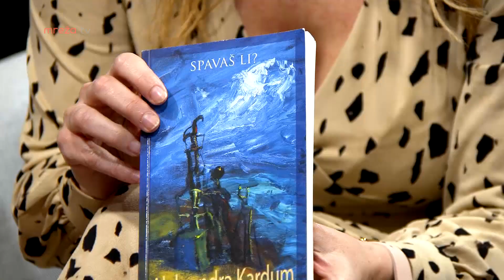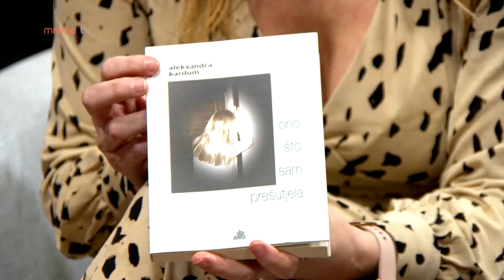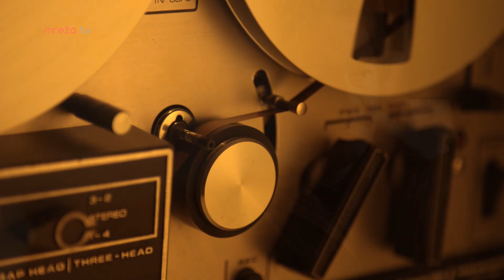DEČKO DAMA I ANA 20.06.2020.